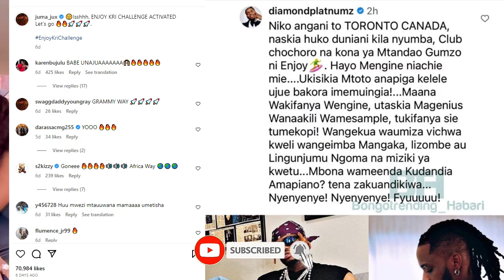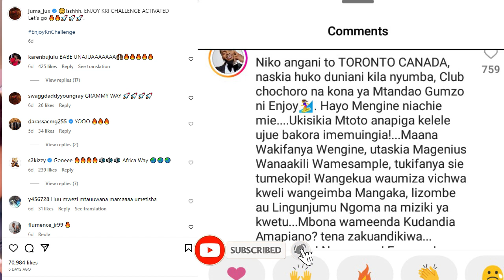DIAMOND AMTOLEA UVIVU ALIKIBA.